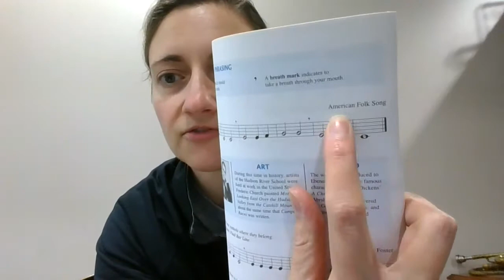4th Band- French Horn Lesson #7